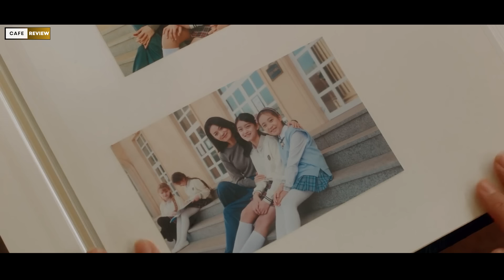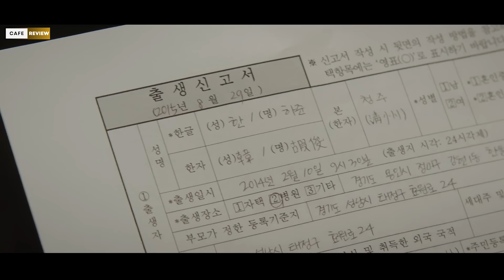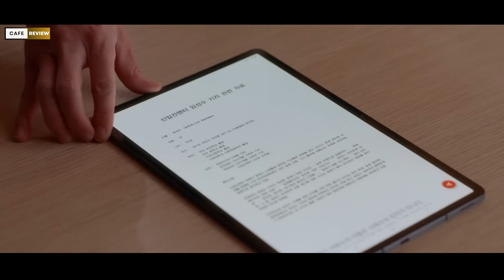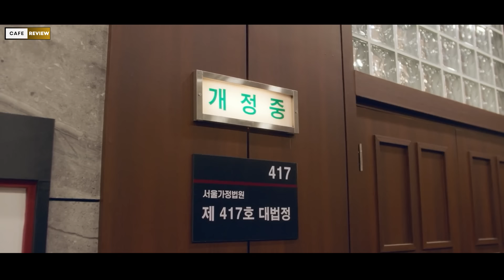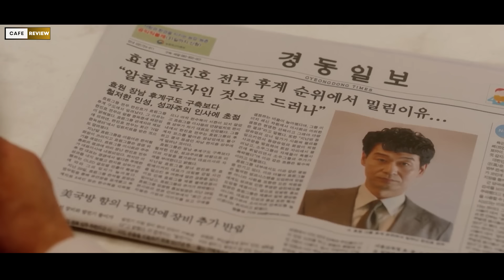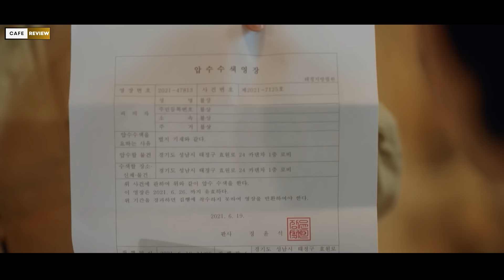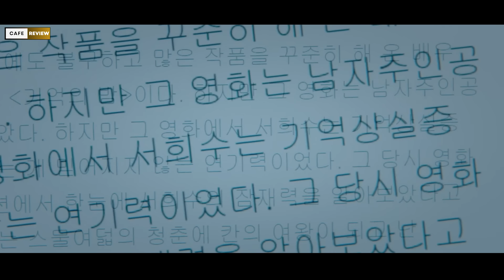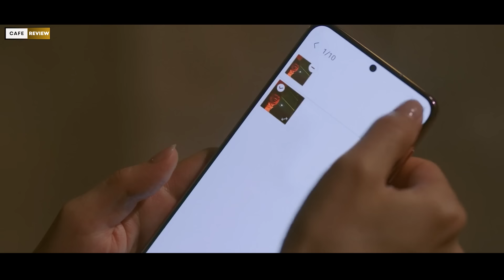Sự tà.n bạ.o của giới tài phiệt - Review phim Hàn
Sự tà.n bạ.o của giới tài phiệt...!